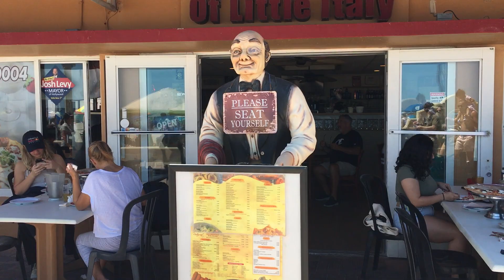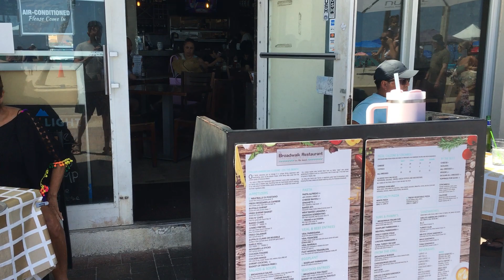A Walk on Hollywood Beach, Florida, USA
An April walk along the Atlantic Ocean in Hollywood Beach, Florida